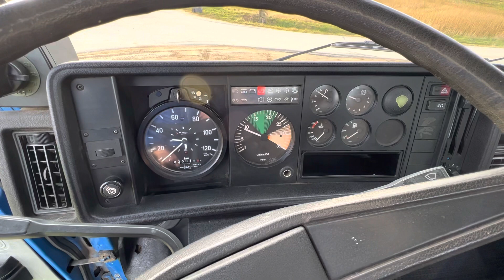MAN VW 8.136 4x4 ALLRAD Original 20.000km Baujahr 1989